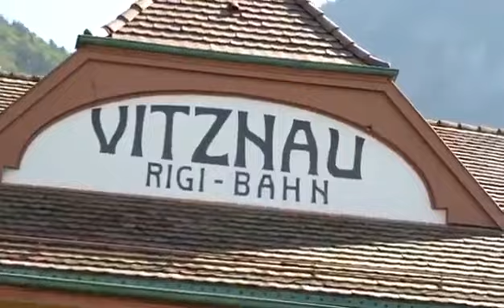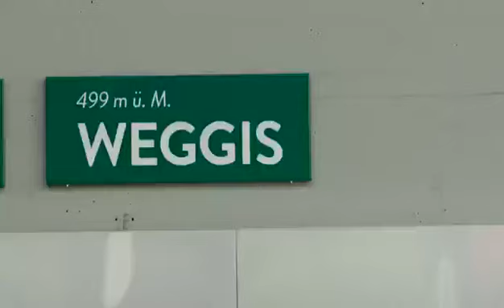1. Mai 2020